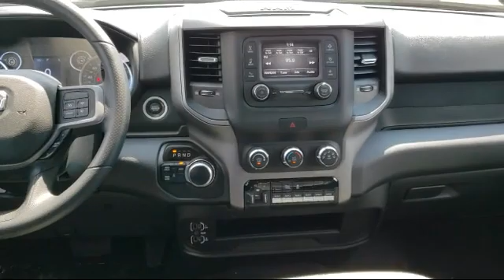2020 Ram 2500 Tradesman Portage Baraboo Pardeeville Endeavor Madison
2020 Ram 2500 Tradesman Stock Number: R1264 Vin:3C6UR5CJXLG216583.

Portage Chrysler Jeep Dodge Ram New
3013 County Hwy CX